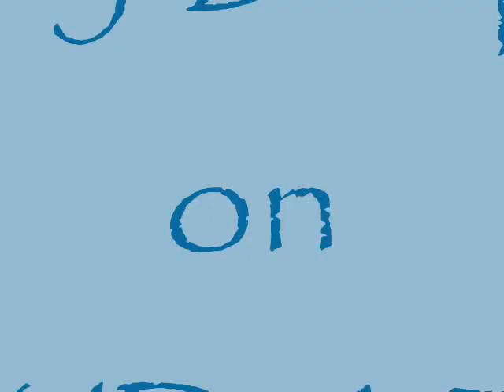Polly Draper on WBAZ (with Walker Vreeland) Part 2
Walker Vreeland talks to actress Polly Draper about her performance of My Brilliant Divorce at Bay Street Theater, and more. (June 2012.) Find Walker on facebook and follow him on twitter @